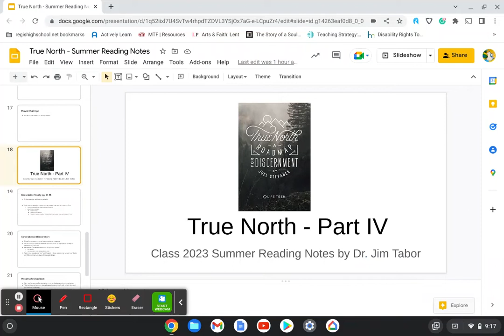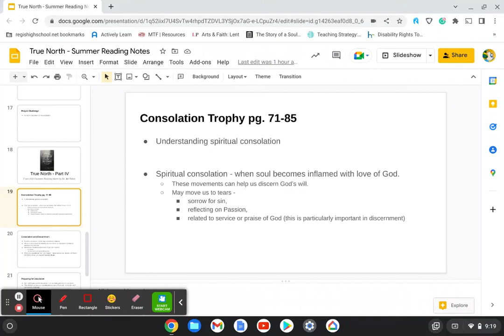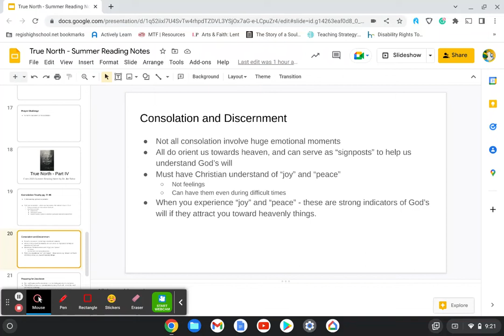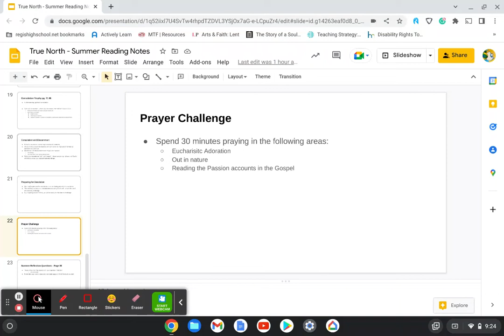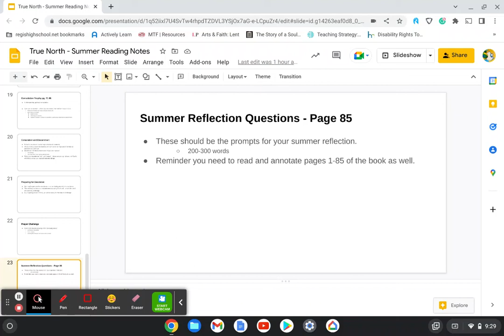True North Summer Reading Notes - Part IV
Class 2023 here is the last segment of notes for your summer reading.